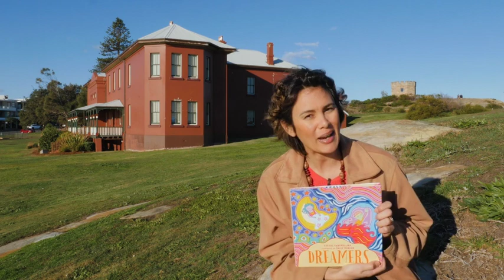Dreamers - Teaser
We are the dream and the dreamers
The rain jumpers and the cloud fliers
The sky sleepers and the earth swimmers
The animal talkers and the river runners

Dreamers is a beautifully written story that celebrates the imagination of children at play from author Ezekiel Kwaymullina, and illustrated by Sally Morgan.